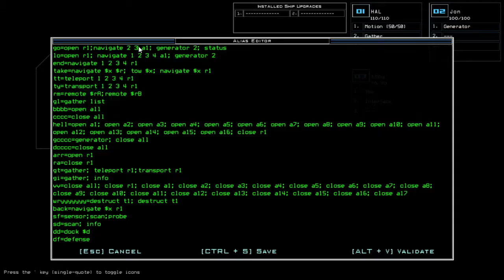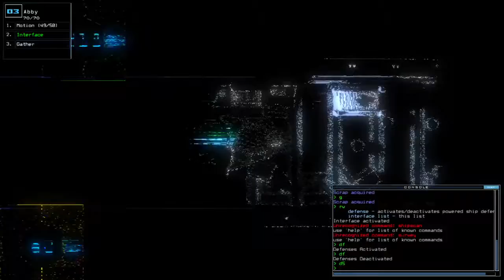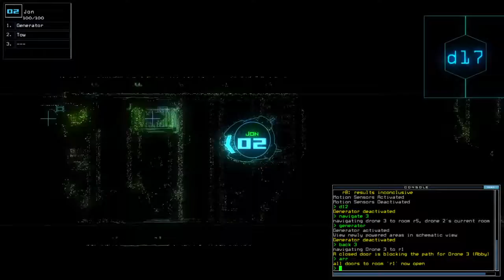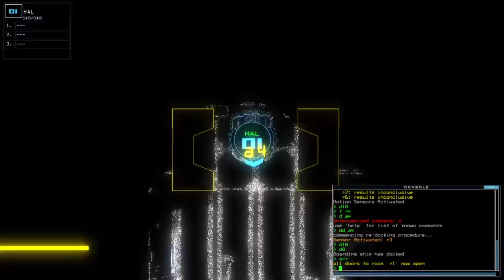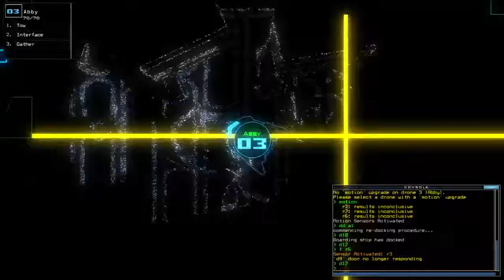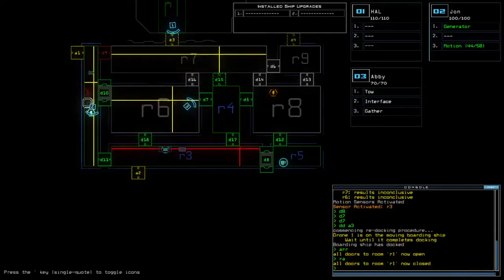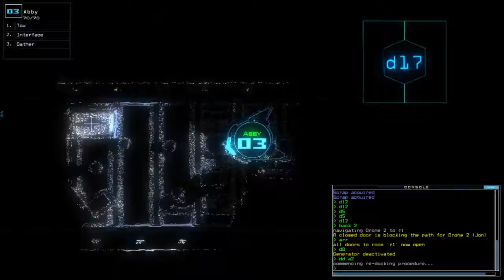Duskers Daily 27 Sep 2021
That went well. Also being silent cuz siblings were still sleeping.